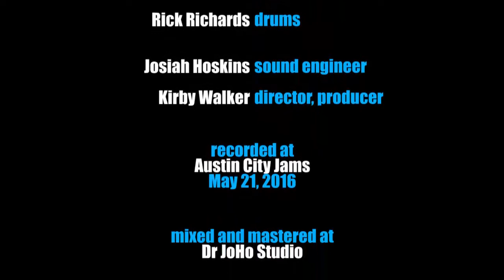Bill Kirchen "Ox Blood"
Bill Kirchen, David Carroll and Rick Richards perform Butch Hancock's "Ox Blood".